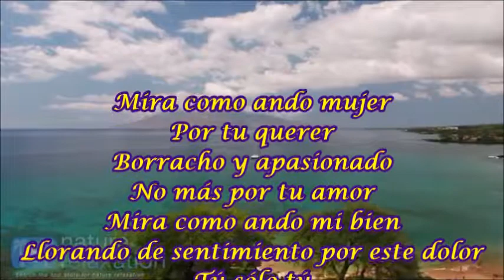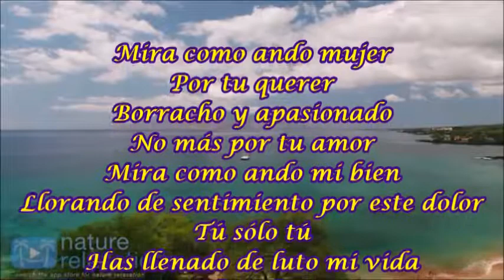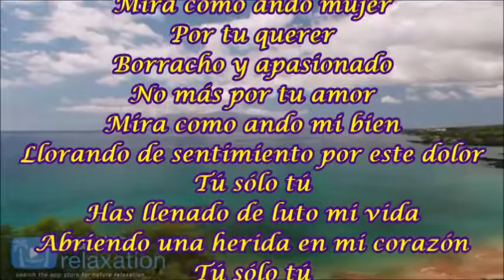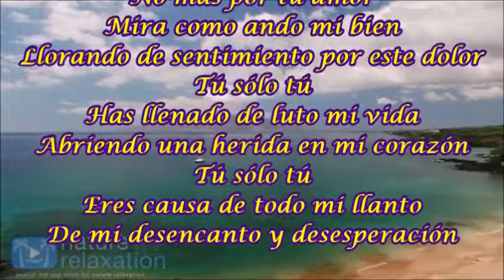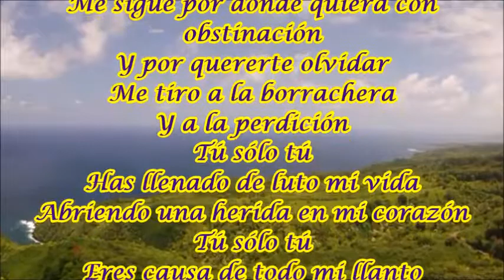TÚ SOLO TÚ MIGUEL ACEVES MEJÍA